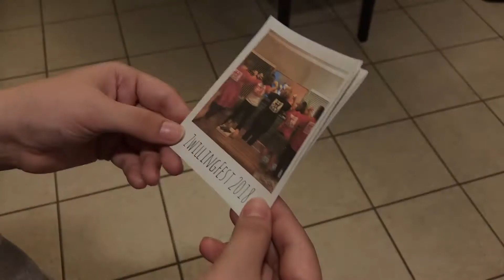Zwilling is Better with Family Pt 2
ZWILLINGfest at Murphy's Department Store...One Year Later!